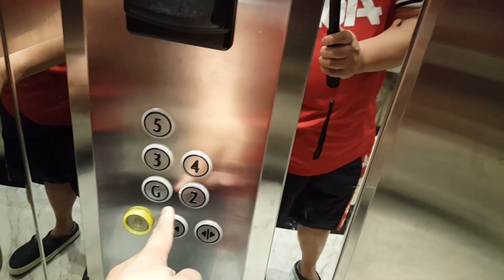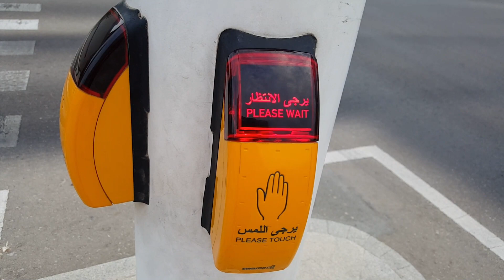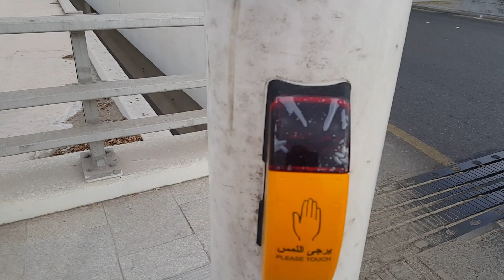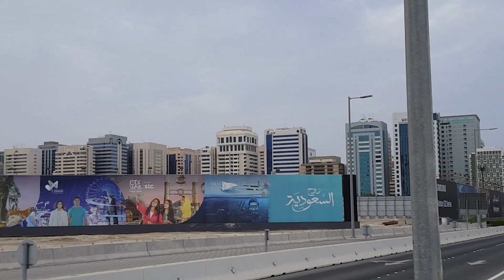EXPLORING AL MARYAH ISLAND - ABU DHABI SIGHT SEEING TOUR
LET'S EXPLORE ABU DHABI